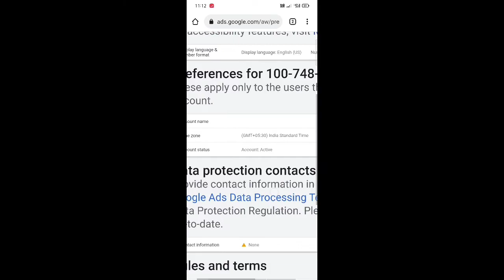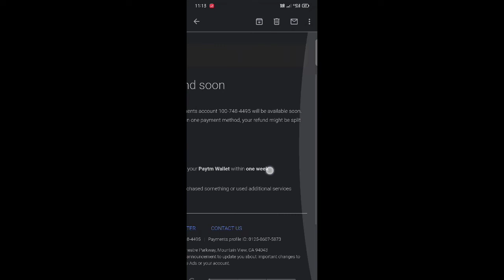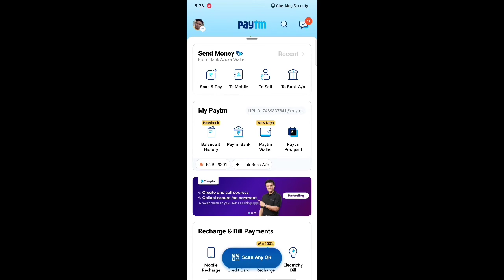How To Get Refund From Google Ads 2022 | Google Ads Se Paise Return Kaise Len | By Ramkishun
How To Get Refund From Google Ads | Google Ads Se Paise Kaise Nikale 2022

How To Get Refund From Google Ads 2022,

Mobile Holder
Boya M1 Mic For Clear Voice
8×10 feet Green Screen
Ring Light For Shooting Videos

Covered Topics : -
Google Ads ka paisa vapas kaise len,
Google Ads me fasa huaa paisa return kaise len,
google ads se bank me paise kaise transfer kare
google adsense payment refund

➤ About Me,
• I am 'Ram Kishun Kushwaha' from Panna,Madhya Pradesh,INDIA